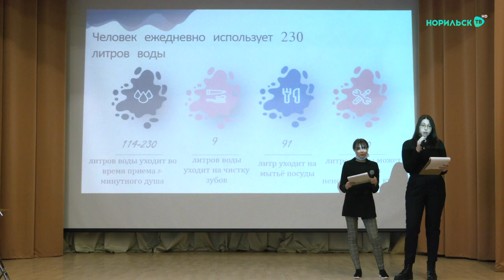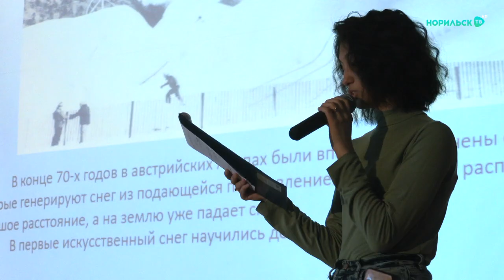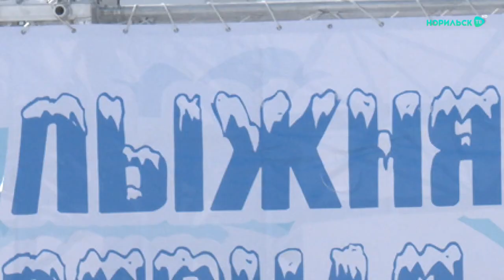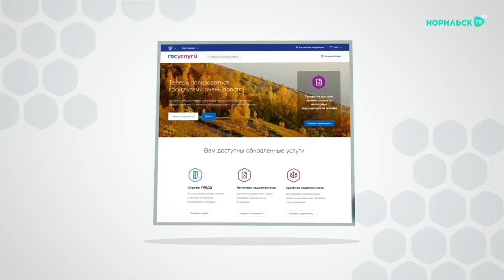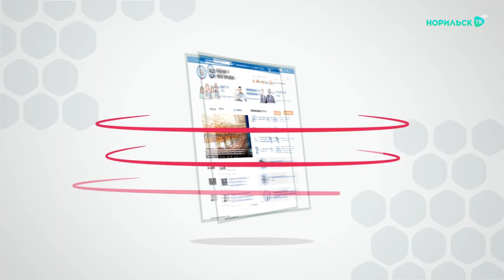Норильские новости 20.04.2021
Смотрите в этом выпуске:

• Переезд продолжается. Как проходит расселение жилого дома по Московской, 14?

• Основа жизни. В индустриальном институте отметили День воды.

• Все на старт. На "Оль-Гуле" прошел корпоративный праздник "Лыжня Норникеля".